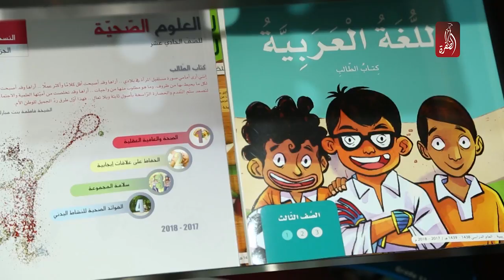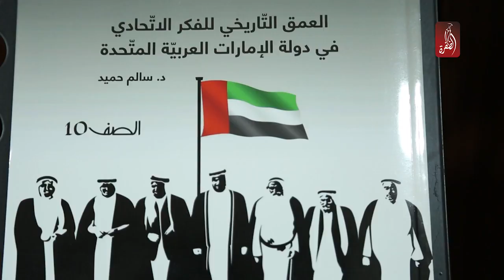الاحاطة الاعلامية لمعالي وزير التربية و التعليم بخصوص استعدادات الوزارة لبدء العام الدراسي الجديد